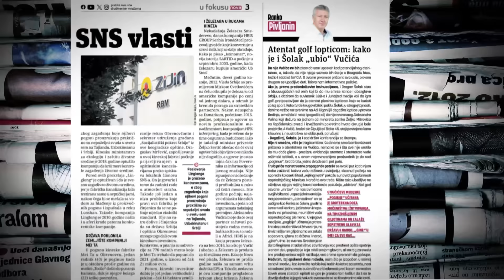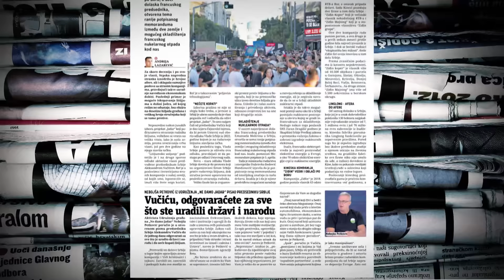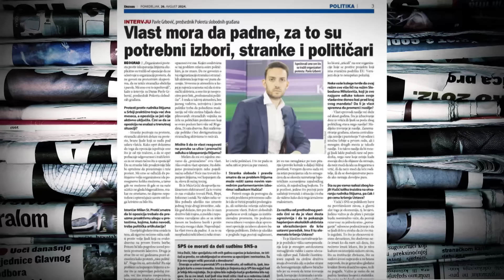Georgiev: Narod viče - nećete kopati, a Vučić čuje - Šolak sprema moje ubistvo